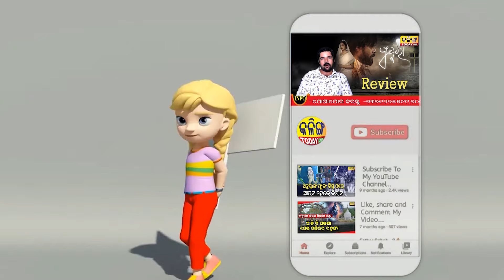ବଳଭଦ୍ର ଏ ଓଡିଶାକୁ ଧ୍ବଂସ କରିଦେବେ ।